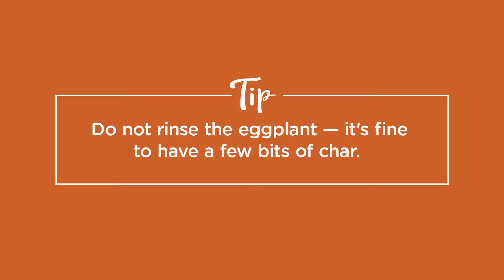Smoky Baba Ganoush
Charred eggplant whirled up with garlic, lemon, tahini, and cayenne — this update on baba ganoush has a light piquancy and plenty of smoke.